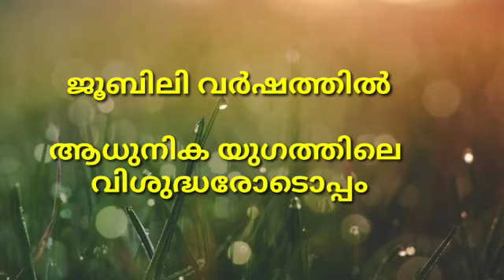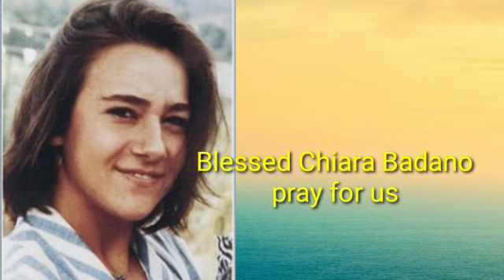സമകാലിക പുണ്യാത്മാക്കൾ: ധന്യയായ കിയാര ബഡാനോ